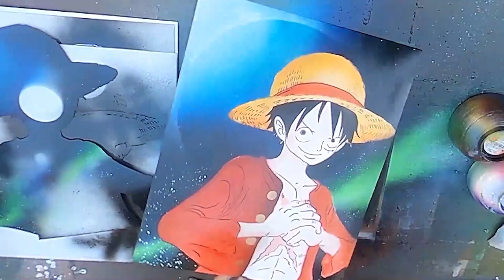Monkey D. Luffy of One Piece by Spray Art Eden